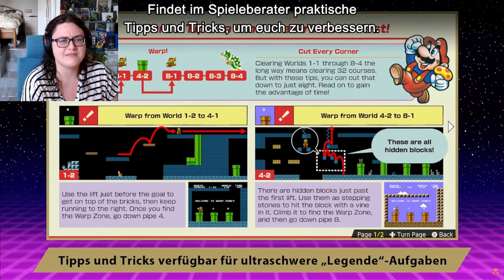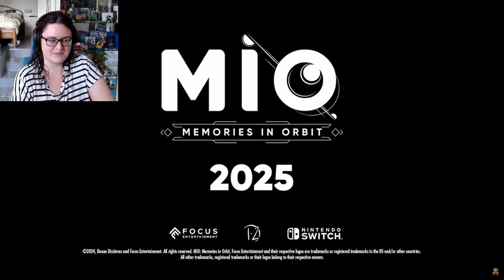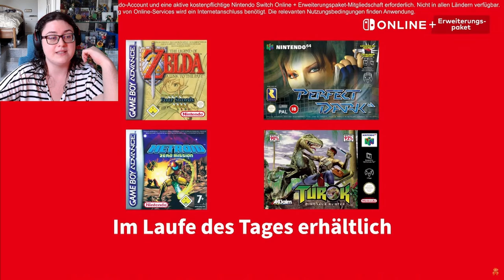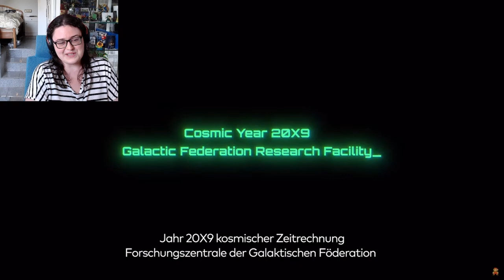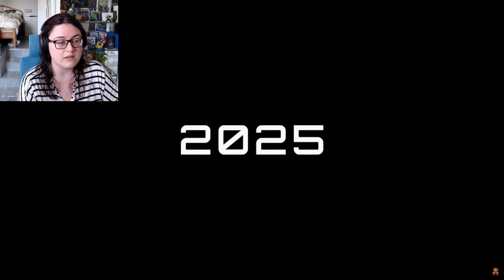Einspruch Wird Eingelegt | Reaction zum Nintendo Direct 18.06.2024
Könnt ihr erraten, worauf ich mich am meisten freue? XD

00:00 Intro
00:35 Mario & Luigi: Brothership
03:35 Nintendo World Championships: NES Edition
04:56 FAIRY TAIL 2
05:55 FANTASIAN Neo Dimension
07:09 Switch Sports
08:04 Mio - Memories in Orbit
09:12 Disney Illusion Island
09:35 Hello Kitty Island Adventure
10:09 Among Us
10:38 Farmagia
11:54 Donkey Kong Country Returns HD
13:25 Dragon Quest 3
16:35 Funko Fusion
17:42 Luigi's Mansion 2 HD
18:19 THE NEW DENPA MAN
18:44 Darkest Dungeon 2
19:15 Nintendo Online Erweiterungspaket
20:09 Phantom Brave: The Lost Hero
20:42 Marvel vs. Capcom
21:25 Super Mario Party Jamboree
23:54 *The Legend of Zelda: Echoes of Wisdom*
29:34 *LEGO HORIZON ADVENTURES*
29:56 Stray; LotR Hobbit Shire
30:35 *Ace Attorney Investigations Collection*
31:54 *The Hundred Line -Last Defense Academy-*
33:25 Romancing SaGa 2: Revenge of the Seven
34:50 Metroid Prime 4: Beyond
37:38 Outro